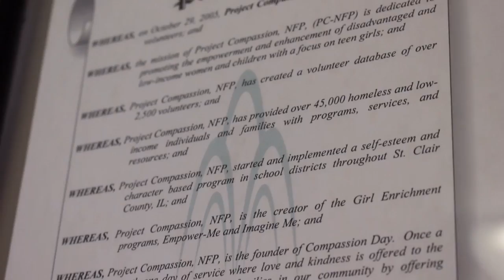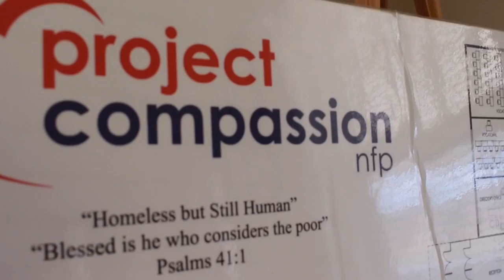Project Compassion donates to Flint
Rachel Jackson, executive director of Project Compassion, is collecting cases of water for the Flint, Michigan water crisis.